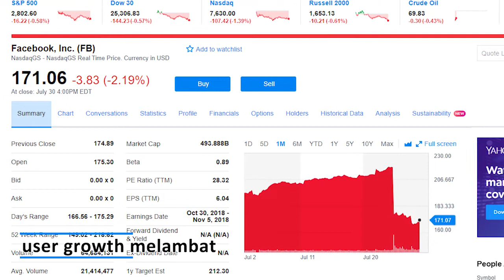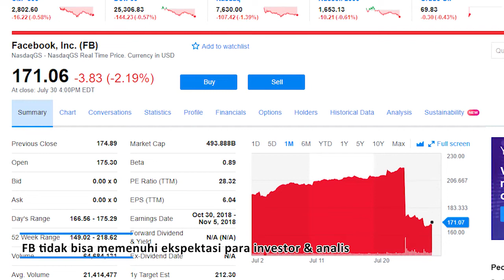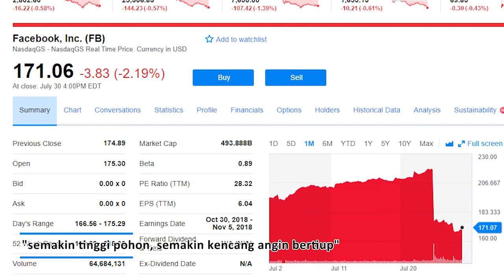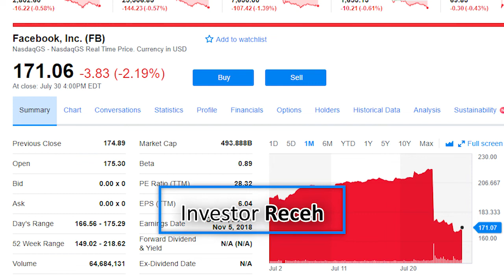Saham | Renungan Saham Facebook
Tidak ada yang menyangka saham fb akan terjun 20% dalam hitungan jam, sekaligus merupakan yang pertama dalam sejarah sebuah saham sebesar ini bisa kehilangan nilai $120B atau sekitar 1,700T dalam semalam. Harga FB turun dari kisaran harga $210 turun ke $175 dalam hitungan jam saja.